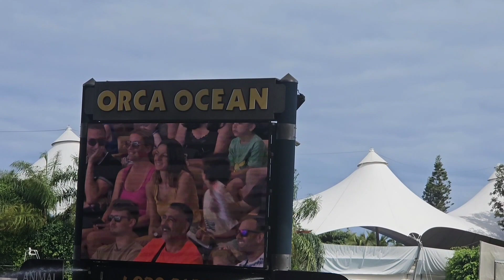ORCA SHOW IN LORO PARQUE! 🐋 Short #214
Hallo allemaal ik ben Jessy van Maanen en ik probeer het publiek te entertainen met leuke vlogs, tiktok video's en nog veel meer! Ik deel graag mijn avonturen met jullie! Het liefste doe ik graag tiktok video's opnemen en vloggen. Acteren en dansen doe ik ook graag! 👍😍